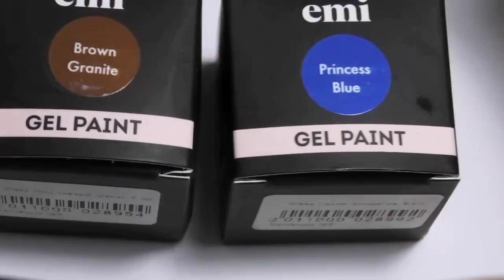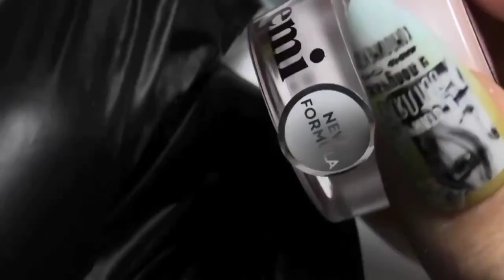Молекулярный мир Еми Арт. Мастер-класс Екатерины Мирошниченко